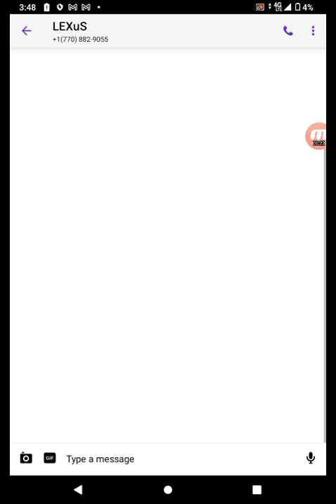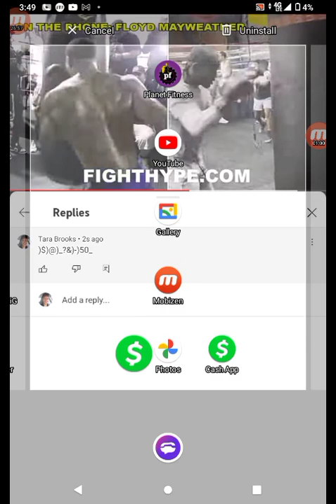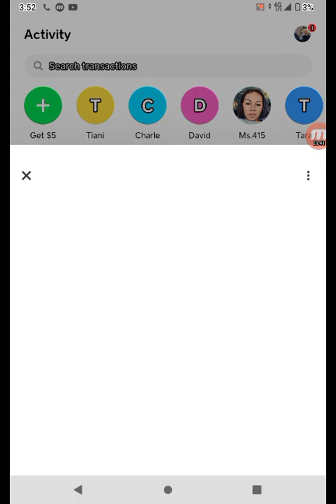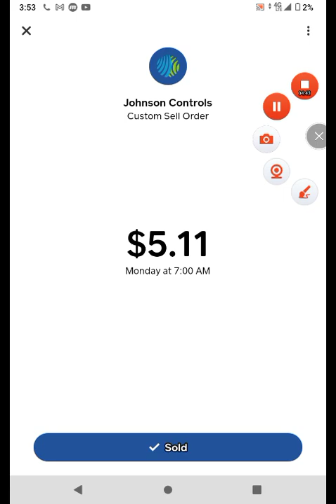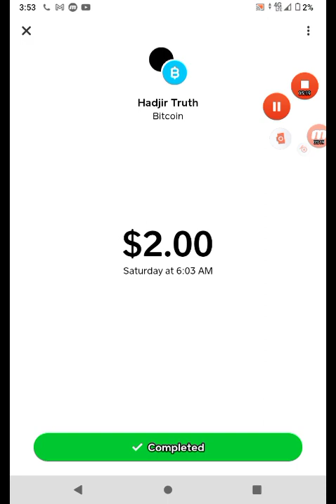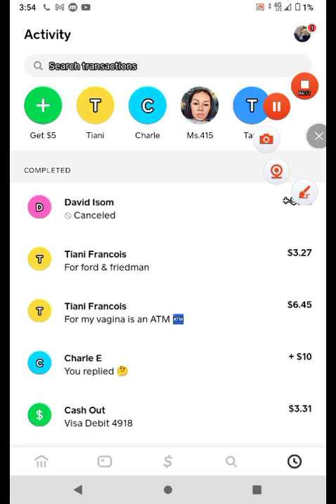other the district. bye mom! 🏧 💕 you